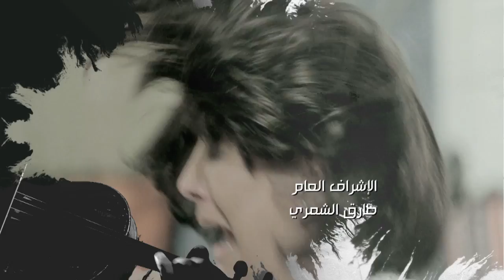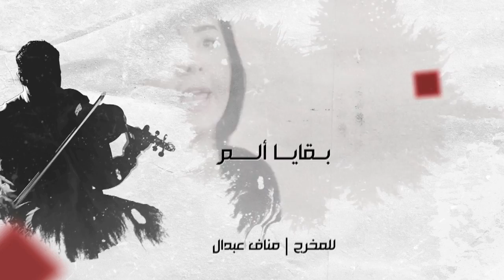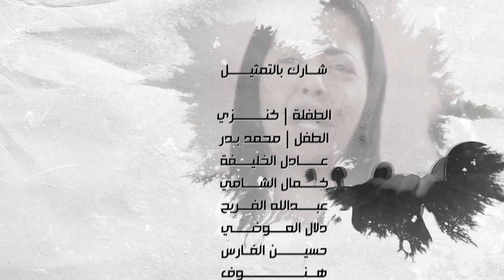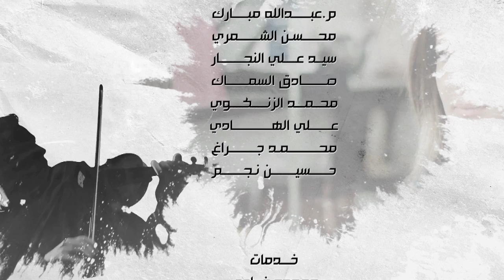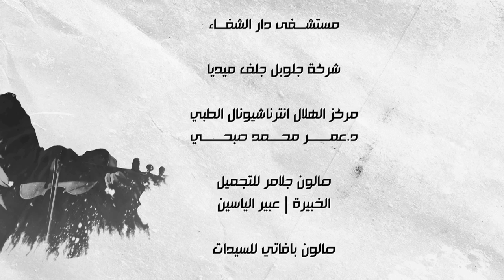مسلسل بقايا ألم الحلقة 11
إنتاج مجموعة النظائر الإعلامية 2015 – الكويت
بطولة : غازي حسين , أحمد السلمان , فاطمة الحوسني , شيماء علي , أحمد حسين , عبد الله بهمن , خالد بوصخر , فهد البناي , مريم حسين , محمد المسلم , نواف النجم , ابرار سبت , هدى صالح , غرور , أمل عبد الكريم , سوسن هارون ,نرمين محسن, غدير صفر, سناء القطان
سيناريو و تأليف : خالد الفضلي
إخراج : مناف عبدال